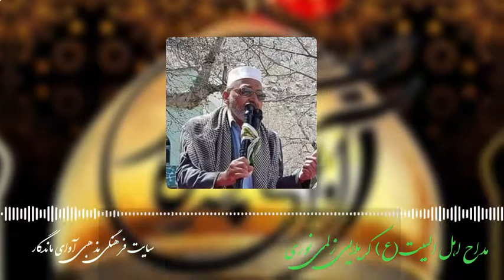🔶️ مداح_اهل_البیت_کربلایی_استاد_زلمی_نوری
📌 لینک یوتیوب 👇👇👇